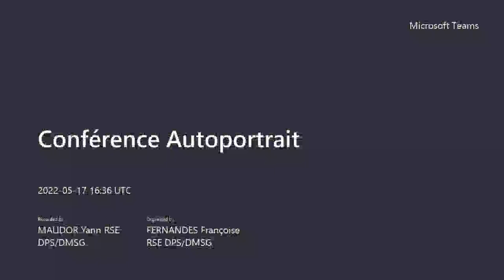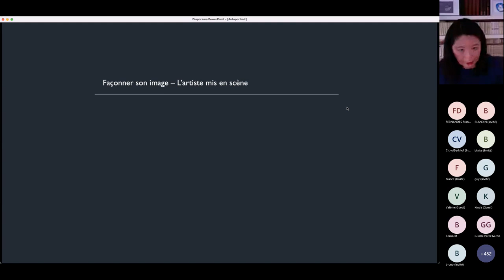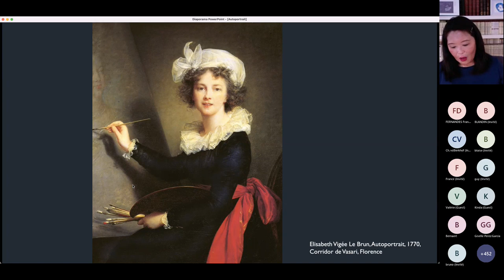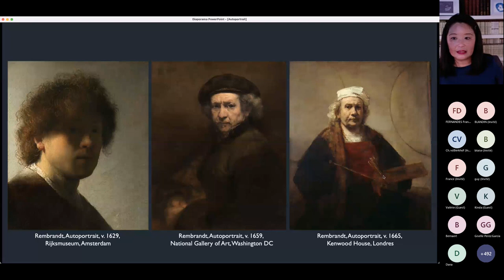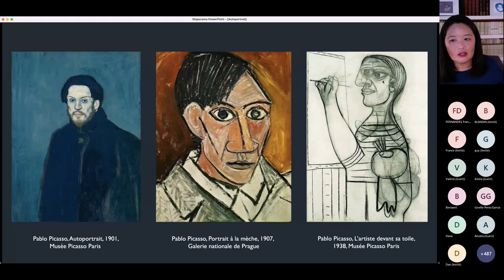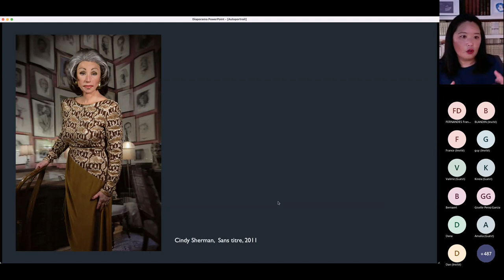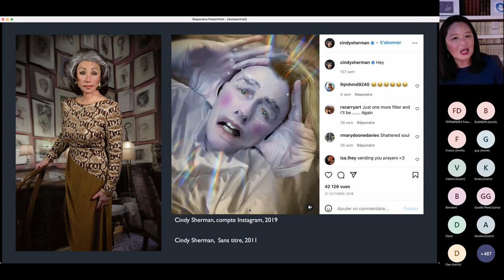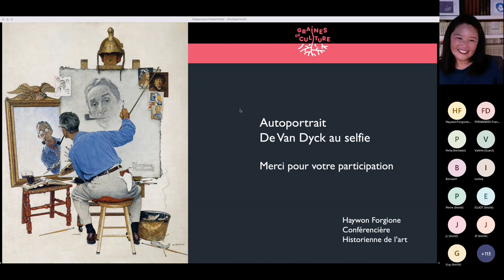Conférence : Autoportrait, de Van Dyck au selfie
Les peintres et les sculpteurs, considérés comme de simples artisans jusqu’au XIIIe siècle, acquièrent un nouveau statut, celui d’artiste, à l’aube de la Renaissance en Europe. L’artiste réalise alors des autoportraits qui permettent d'affirmer et de dévoiler leur personnalité. L’image, qu’un artiste livre de lui-même, révèle plus d'un indice. Elle est le reflet de sa perception personnelle de lui-même, de sa place dans la société et de son statut. Quel regard porte-t-il sur lui-même et comment décide-t-il de le montrer au monde ? Ce sujet permettra de rentrer dans l’intimité d’illustres artistes de l’histoire de l’art.